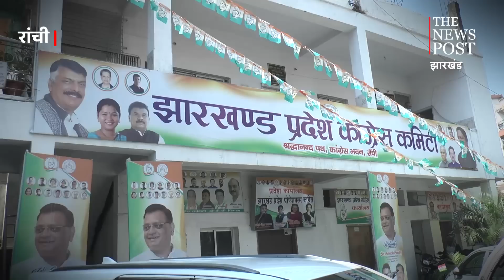झारखंड में सत्ता परिवर्तन की आहट, Congress विधायकों का फोन बंद!